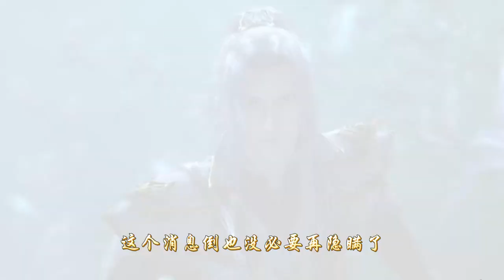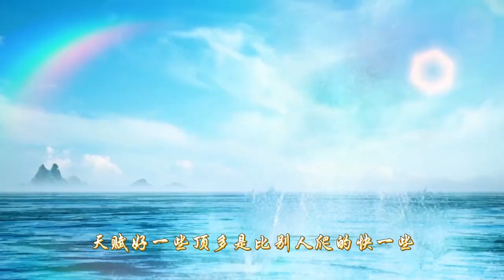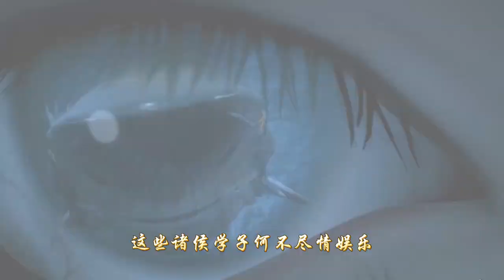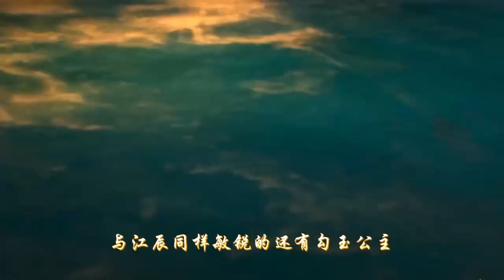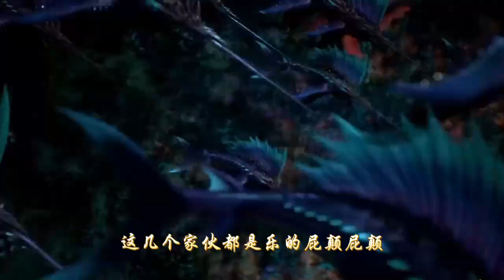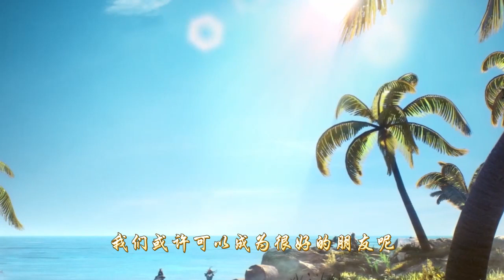三界独尊【合集：第36-42集】宴会是个坑 小爷不怕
有声小说  三界独尊 倾听江尘的传奇故事  有声网文 动漫演播

万世寂灭，主宰众生命运的幕后大手终将浮现，这一世，谁又能豪迈的喊出：三界万物，唯我独尊！